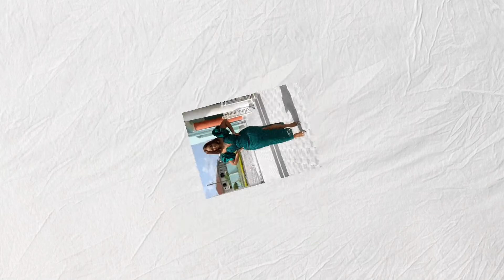LATEST LACE GOWN STYLES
In this video, you will find  out beautiful Lace Gown Styles that you can use for events, party and Asoebi.

Thank alot for choosing this channel 💞.